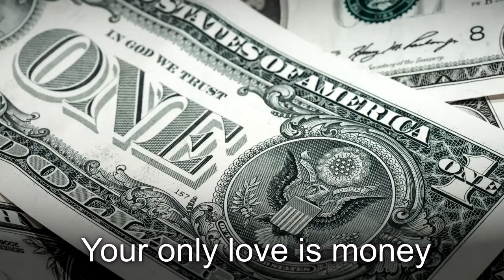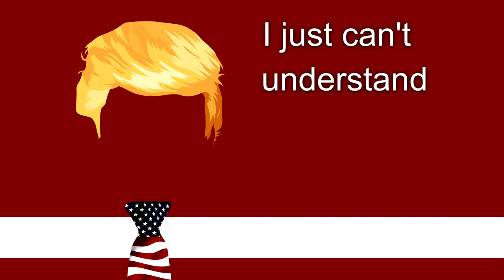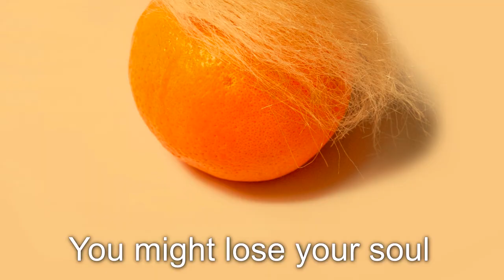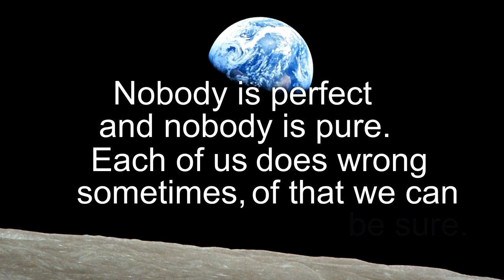TRUMP SONG: "Lies Are All You Speak"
LYRICS:
The thing that makes you strong,
It also makes you weak.
You don't know right from wrong,
And lies are all you speak.
You seem to think you're funny
But you just know how to hurt.
Your only love is money
But you don't know what it's worth.

You tell me that you're clever,
And you treat me like a fool.
You think you'll live forever,
You take pride in being cruel.
You think that we're all jealous,
That we want to be like you.
And everything you tell us
Turns out to be untrue.

Your future's quite secure.
But it's still a mystery
What YOU WILL GO DOWN FOR!

I just can't understand
How you can sleep at night.
The world's at your command,
But your heart is full of spite.
The only time you're happy
Is when someone else is sad.
Sometimes I think you're evil,
But sometimes I think you're mad.

You've no respect for anyone,
You have to be the boss.
You're only glad if you have won
And someone else has lost.
You've never loved your neighbour,
And your money is your god.
You're scared of honest labour,
And you've always been a fraud.

You don't seem to care
If you end up in Hell.
You might lose your soul,
And lose the world as well.

Devoid of introspection,
Yet completely self-obsessed.
You never show affection,
And you always feel oppressed.
Nobody is perfect,
And nobody is pure.
Each of us does wrong sometimes,
Of that we can be sure.
"Lies Are All You Speak" from DC Cardwell's 2020 album "Crystal Set".
- Also on Spotify, iTunes and all the usual outlets.
- Music & lyrics by DC Cardwell
- Produced by DC Cardwell
- Video by DC Cardwell